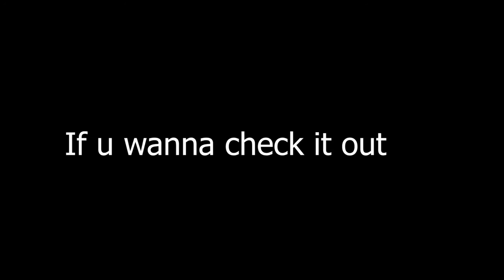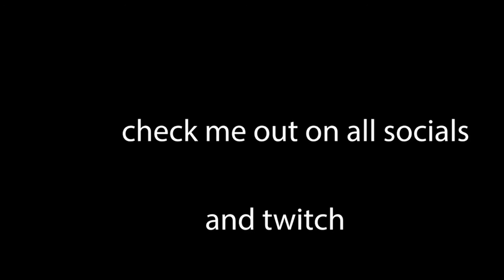Stream Highlights #2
Hey thanks for watching (or reading this if you're debating whether watching my video is worth your time or not [it isn't]) and I hope that you'll stick around for more content to come.

thanks again if you read this far :)